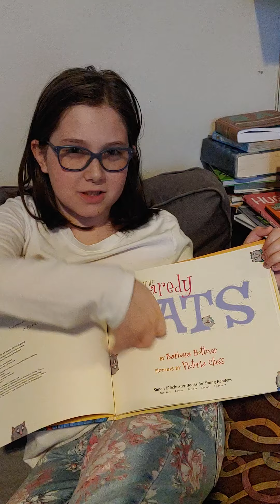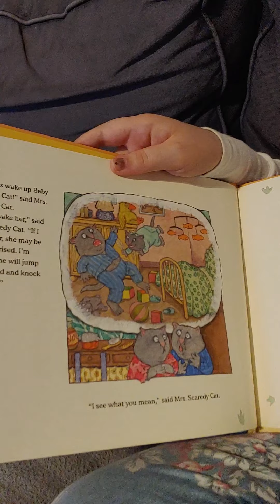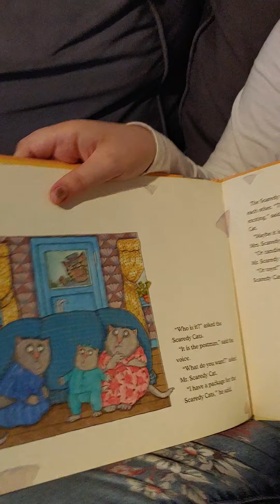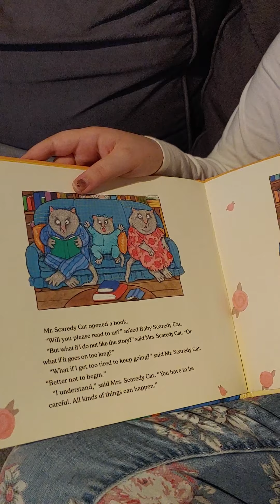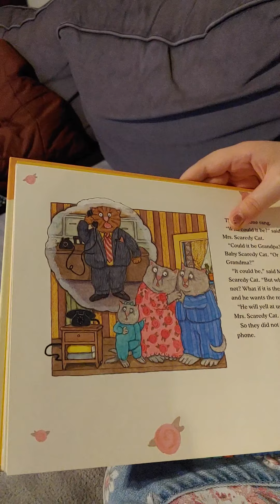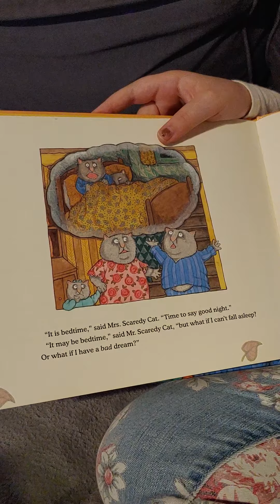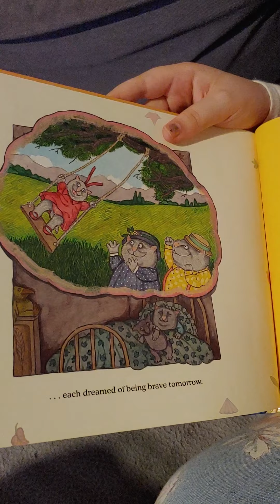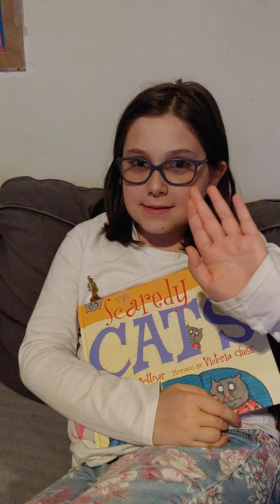The Scaredy Cats by Barbara Bottner